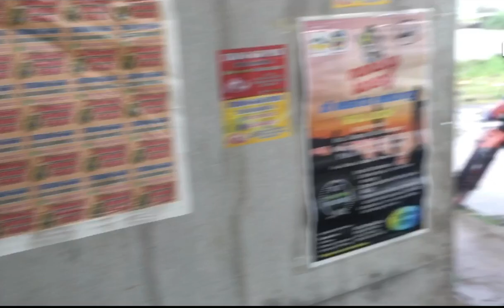Mancing nila pas sarang babon..cek spot nyempling buat bukaan perdana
Mancing nila dispot empang buat sempel bukaan perdana pada hari minggu